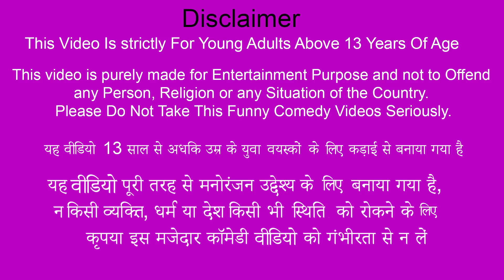बाँस कुत्ता घर Bamboo Dog House Abandoned Puppies Moral Stories Hindi Kahani New Funny Comedy Video